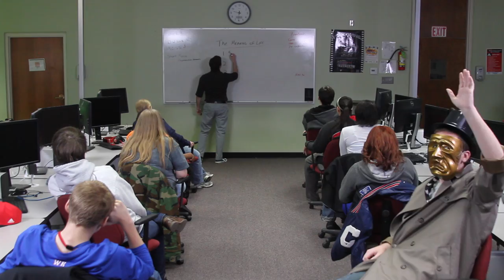GPTC Multimedia "HARLEM SHAKE"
Great Plains Technology Center's Multimedia (Web and Video) Class' Harlem Shakes.  AM is first, PM is second.